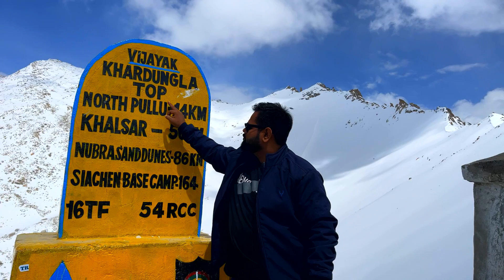Thrilling Ladakh Adventure: Experience Like Never Before